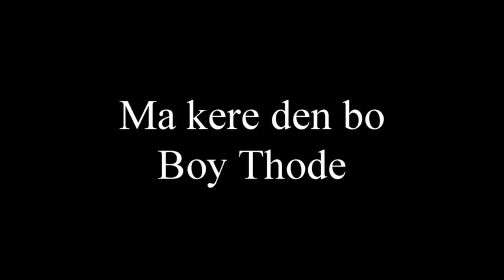Ma kere den bo - Boy Thode